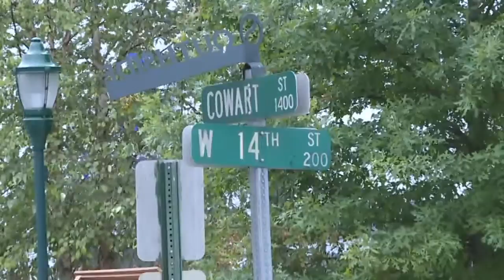Responsibility for lead removal in Chattanooga differs; based on when land is purchased